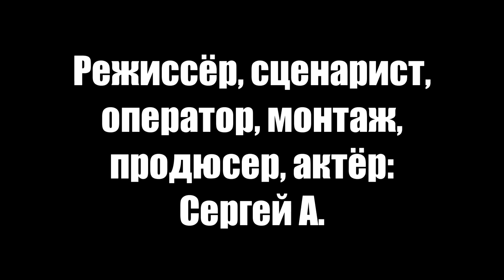Криминальная история / Crime story (2020)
Сюжет: Ночной город. Машина. В ней едут люди. Они нечисты на руку, и они везут с собой кое что совсем неподходящее.

Режиссёр: Сергей А.

Жанр: Криминальная комедия
Страна: Россия